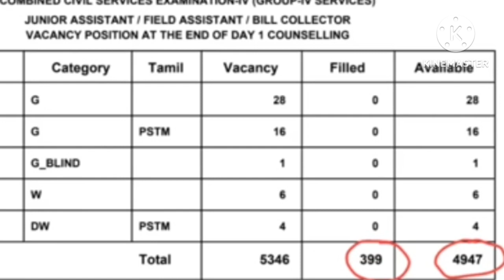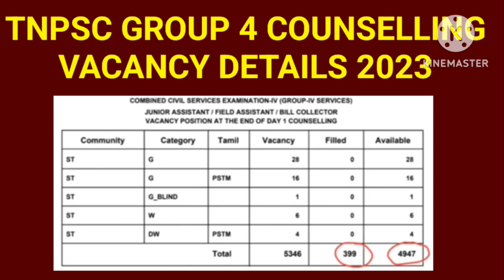TNPSC GROUP 4 COUNSELLING VACANCY DETAILS 2023